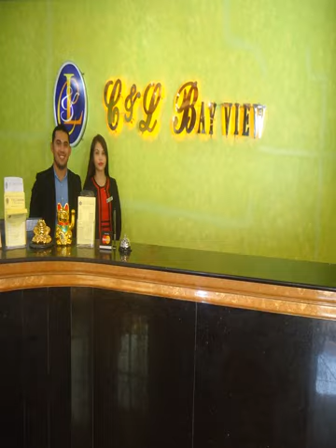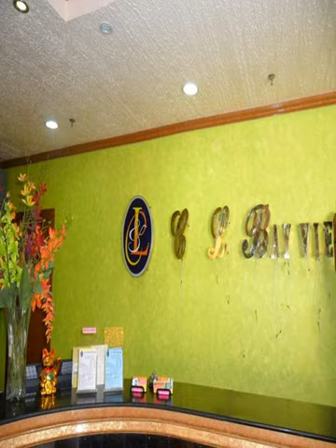C & L Bay View Hotel - Dumaguete City - Philippines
C & L Bay View Hotel hotel city: Dumaguete City - Country: Philippines

Address: 11 Sen. Lorenzo G. Teves St.,; zip code: 6200

Offering free Wi-Fi access throughout the property, C & L Bay View Hotel is situated within a 2-minute walk from Quezon Park and the Cathedral of St. Catherine. It has 2 dining options and provides free parking on site.

 -- Proposant une connexion Wi-Fi gratuite dans l'ensemble de son établissement, le C & L Bay View Hotel est situé à 2 minutes à pied du parc Quezon et de la cathédrale de Sainte-Catherine. Il possède 2 restaurants. Le stationnement sur place est...

 -- El C & L Bay View Hotel está situado a 2 minutos a pie del parque Quezon y la catedral de Santa Catalina, y ofrece conexión Wi-Fi gratuita en todo el establecimiento. Cuenta con 2 locales de restauración y aparcamiento gratuito.

 -- Nur 2 Gehminuten vom Quezon-Park und der Kathedrale St. Catherine entfernt erwartet Sie das C & L Bay View Hotel mit kostenfreiem WLAN in der gesamten Unterkunft.

 -- C&L Bay View Hotel ligt op 2 minuten lopen van Quezon Park en de kathedraal van St. Catharina. Het biedt gratis WiFi in de hele accommodatie. Het beschikt over 2 eetgelegenheden en biedt gratis privéparkeergelegenheid.

 -- Situato a non più di 2 minuti di cammino dal Parco Quezon e dalla Cattedrale di Santa Caterina, il C & L Bay View Hotel offre 2 punti ristoro e servizi gratuiti quali la connessione WiFi in tutte le aree e il parcheggio in loco.

 -- ケソン公園とセント・キャサリン大聖堂から徒歩わずか2分のC & L Bay View Hotelは、館内全域での無料Wi-Fi回線、2軒の飲食店、敷地内の無料駐車場を提供しています。  タイルフロアの客室には、カラフルな内装が施され、エアコン、ワードローブ、薄型ケーブルテレビ、バルコニー、専用バスルーム（シャワー、無料バスアメニティ付）が備わっています。  C & L Bay View...

 -- C & L Bay View Hotel酒店距离奎松公园（Quezon Park）和圣凯瑟琳大教堂（Cathedral of St. Catherine）均有不到2分钟步行路程，拥有两个餐饮场所，内设免费停车场。酒店各处均可提供免费无线网络连接。  空调客房铺有瓷砖地板，拥有色彩鲜艳的装饰、衣柜以及带有线频道的平面电视，配有阳台以及带淋浴和免费洗浴用品的私人浴室。  C & L Bay View...

 -- Отель C & L Bay View находится в 2 минутах ходьбы от парка Кесон и собора Святой Екатерины. К услугам гостей бесплатный Wi-Fi на всей территории, 2 ресторана и бесплатная парковка.

 -- C&L Bay View Hotel ligger inom en 2-minuters promenad från Quezon Park och katedralen St Catherine. Här erbjuds gratis WiFi i alla utrymmen. Hotellet har 2 matställen och erbjuder gratis parkering på plats.

 -- يوفر C & L Bay View Hotel خدمة الواي فاي المجانية في جميع أنحاء مكان الإقامة ويقع على بعد دقيقتين سيرا على الأقدام من منتزه كويزون وكاتدرائية سانت كاترين. يوفر خيارين لتناول الطعام، ويحتوي على مواقف مجانية للسيارات في الموقع.